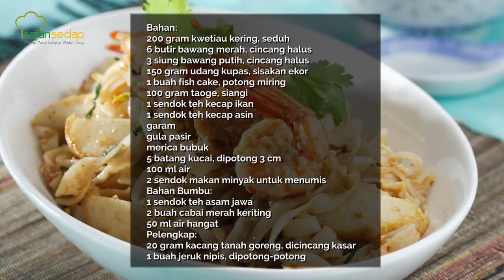Resep Pad Thai Asli Thailand Untuk Dinner Hari Ini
Bukin Pad Thai untuk makan malam, jadi makin lahap. Yuk simak resep yang satu ini!

Bahan:
200 gr kwetiau kering
6 butir bawang merah
3 siung bawang putih
150 gr udang kupas
1 bh fish cake
100 gr taoge
1 sdt kecap ikan
1 sdt kecap asin
garam
gula pasir
merica bubuk
5 btg kucai
100 ml air
2 sdm minyak
Bahan Bumbu:
1 sdt asam jawa
2 bh cabai merah keriting
50 ml air hangat
Pelengkap:
20 gr kacang tanah goreng
1 bh jeruk nipis

00:01- intro
00:13- tumis bumbu pad thai
00:38- tambahkan taoge dan kucai
00:49- bumbui pad thai
01:06- resep pad thai

Produser: Intan Yusan Septiani
Penulis Naskah: Indri & Ajeng
Peraga: Resi, Indri, Clara, Qorin
Fotografer: Andrian, Osyad, Bram
Videografer: Andrian, Osyad, Bram
Video Editor: Andrian, Osyad, Bram